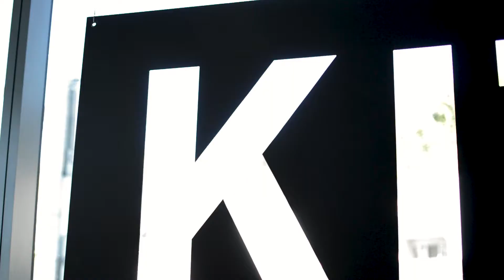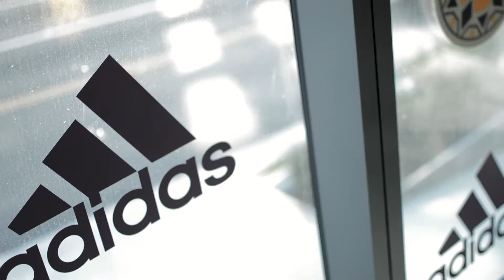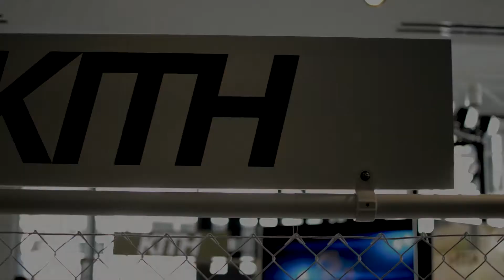Inside the Kith x adidas Soccer Season 2 Sunset BLVD Pop Up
This was my experience at the Kith x adidas pop up shop for the their season 2 soccer drop.  I was surprised to see it at Fred Segal, but then again, I know Ronnie must have a lot of friends in the industry (duh).  Extreme attention to detail as always

Song by @pediconyc